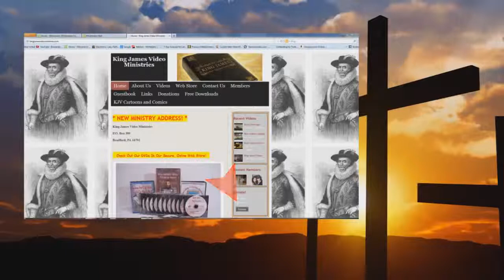Audio What Is Spiritual Blindness